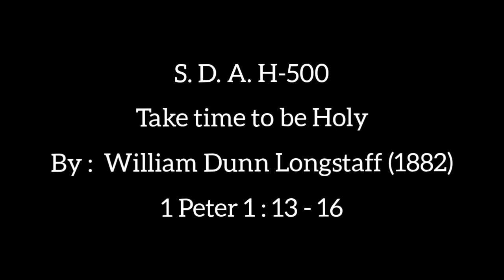🙏Take time to be Holy🙏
Its my prayer that you focus on the lyrics of this song. And you will notice that its God himself speaking. Godbless you as you enjoy.